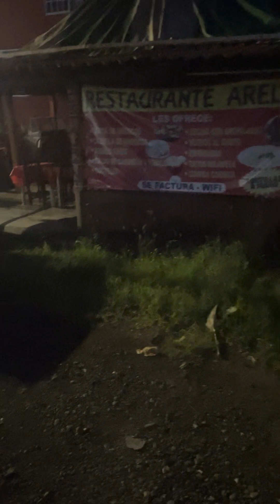What’s wrong with the 10 Commandments. (Saturday, 9/2/23, 5:30 am)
If you like this video, please consider hitting the Youtube Subscriber button.

Or you can support my continued travels through Mexico by chipping in $10 (to become a Super-Subscriber) or $25 (to become a Super-Duper-Subscriber) - and receive UNBELIEVABLE PERKS. Details below.

My professional background is a PhD clinical psychologist (with 20 years of clinical practice) and Fortune 500 Organization Development management consultant (15 years).

I have a lot to say about a lot of topics, including
- policing in the US and Mexico
- personal safety in the US and Mexico
- poverty/homelessness/hunger
- the environment - and “the ongoing rape of Appalachia”
- immigration to the US and the condition of people at the Texas-Mexico border (where I spent 7/22-3/23)
- corporations and the business world in the US and Mexico
- US and Mexico politics and the interaction between the two countries
- Mexican personality and culture
- dogs in the US & Mexico
- animal rights
- the joys and benefits of travel
- life in a camper van (3 years and counting)
- personal growth
- psychology/psychiatry and mental health
- spiritual growth

(8/18/23)

After spending 8 months along the South Texas/Mexico border – ranging from South Padre Island to Brownsville to the Rio Grande Valley - I crossed into Mexico just west of Matamoros on March 13.

Since then I have traveled south along the Gulf Coast, entirely through areas that are not frequented by American or international tourists. Significant cities like Victoria, Tampico and Tuqspan seldom see Americans - and few residents in any of these areas speak much English.

When my camper van is ready to roll in a couple of weeks (around September 1) I will be going to Xalapa - a mountain city that is the capital of Vera Cruz State and apparently spectacular (“the Athens of Vera Cruz” because of all the culture, and “The City of Flowers”).

Right near it is an apparently fabulous indigenous mountain community named Xico - which is called “the nature jewel of Vera Cruz State”.

From there, my plan is to visit Puebla and the ancient pyramids near there.

Then on to an extended stay in Ciudad de Mexico/Mexico City.

Then probably several months in San Miguel de Allende, which one travel magazine recently called “the most beautiful city to visit in the world”.

My plan from there is to double back east through Vera Cruz and Merida - jumping-off point for exploring ancient pyramids.

My destination for two years has been the Mayan Riviera - and all the resorts out at the end of the Yucatán Peninsula on the Gulf Coast. I expect to have all kinds of fabulous adventures there.

If, as I have been visualizing for two years, I find somewhere out on the Mayan Riviera where I want to “settle” for a while - at least as the base of my travels - I have two products that I’m hoping to offer in person to travelers and others.

I have developed my own approach to personal/spiritual coaching which I used to call “Being With Majo” and have renamed “Estoy Aqui Para Usted” (“I’m here for you.”)

The second product that I hope to offer face-to-face is called “Being in the Water with Majo”. Getting people over 30 back in the water is a lot of fun.

I had two iPhones for a long time and actually have two YouTube channels. You are tuning into the YouTube channel titled majobreakingbad - which originally was devoted more to that specific subject. But, since my other iPhone was stolen in Tampico, I have been posting everything here.

When you enter “Majo John Madden” in the YouTube search bar, it will take you to both channels. The original channel is also called Majo John Madden, and has different videos.

It will also be a shot in the arm for me, because it increases the likelihood that people are seeing my videos.

If you would like to go farther and become part of the “Majo tribe”,  you could become a Super-Subscriber or a Super-Duper-Subscriber.

Super-Subscribers chip in $10 to support my ongoing travels and in return get the UNBELIEVABLE PERK of a once-a-month conference call with me, where you can ask whatever questions you have.

free 1-2 hour personal call with me.

To understand the history of the US/Mexico relationship, I recommend the recent NPR Throughline podcast on the history of Cinco de Mayo

For a powerful, in-depth look at Mexico’s current issues - and US implication in those issues - I cannot rave enough about another National Public Radio podcast, Caliber 60 from Texas Public Radio.